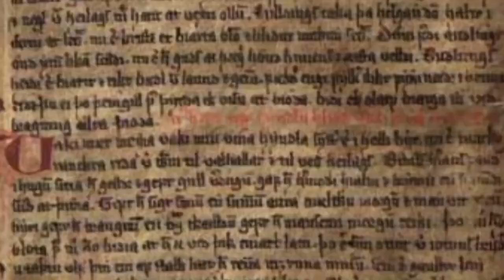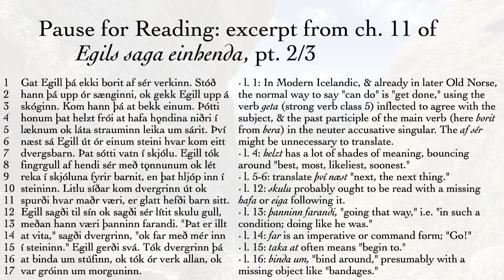Old Norse "class" 27: consonant-stem nouns